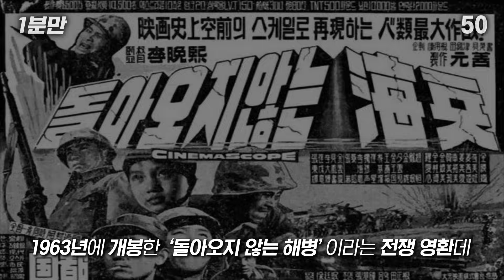감독님 이거 진짜 실탄이라고요 제발..